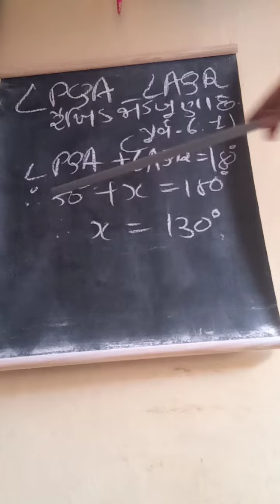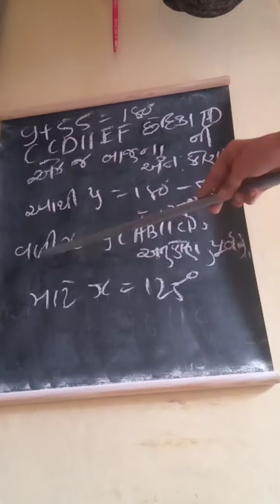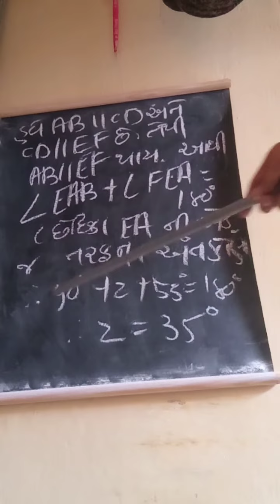STD 9 maths chapter 6 ma 6.2 દા‌ 1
prem jariwala maths  chapter 6રેખાઓ અને ખૂણાઓ.